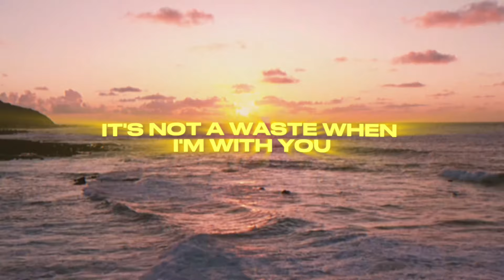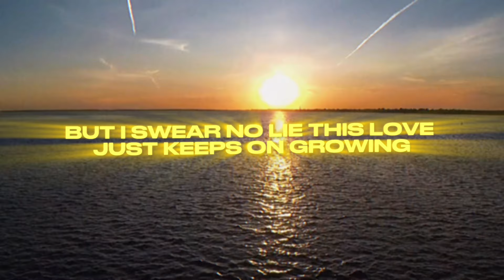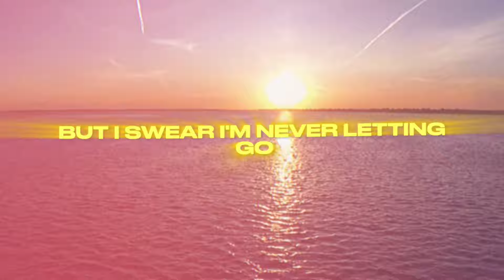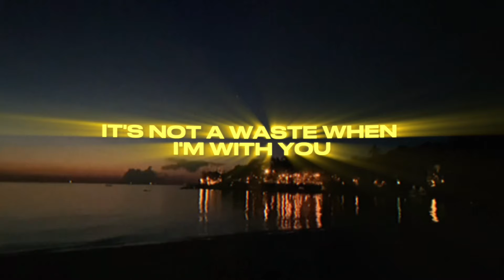Truent, Big jeezy - With You (Official Lyric Video)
Performed by Truent
Produced by Big jeezy